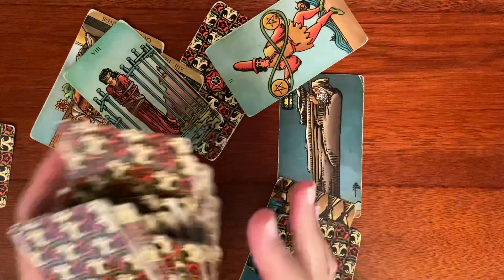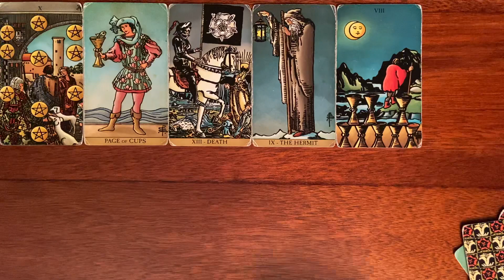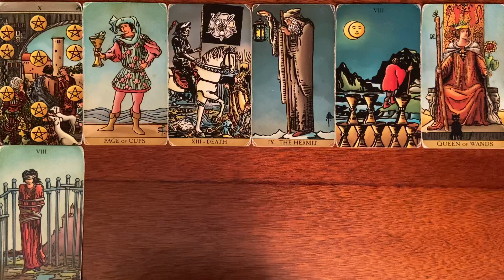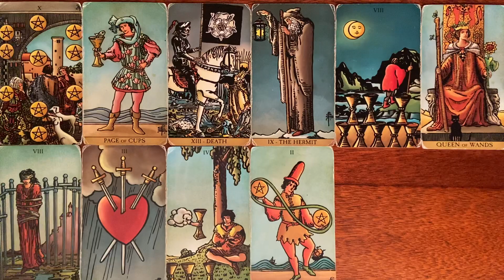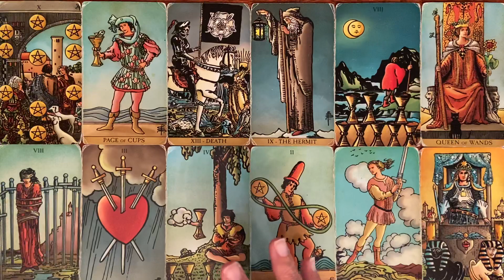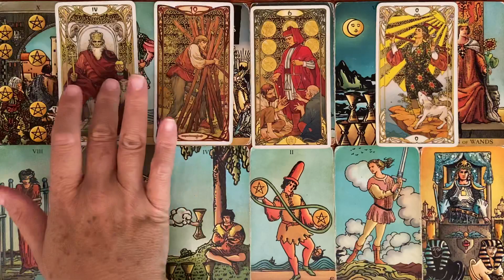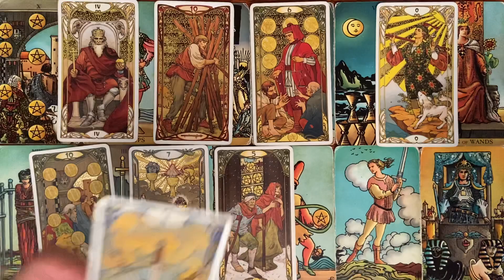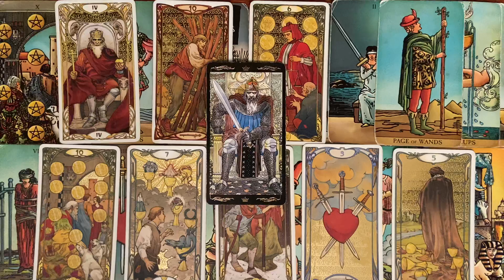VIRGO MONEY AND CAREER MONTHLY TAROT SEPTEMBER 2022 NEW OFFER !DARES YOU TO BE FREE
This is a Virgo monthly money and career tarot card reading for September 2022. Comment if you connect with these energies and or find them helpful along the way.

Virgo
Virgo tarot
Virgo reading
Virgo 2022